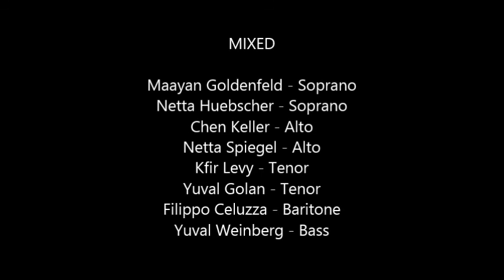MIXED project - excerpts from "Con Spirito" concert in Ein Karem 21-Feb-2013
With:

Maayan Goldenfeld - soprano I
Netta Huebscher - soprano II
Chen Keller - alto I
Netta Spiegel - alto II
Kfir Levy - tenor I
Yuval Golan - tenor II
Filippo Celuzza - Baritone
Yuval Weinberg - Bass